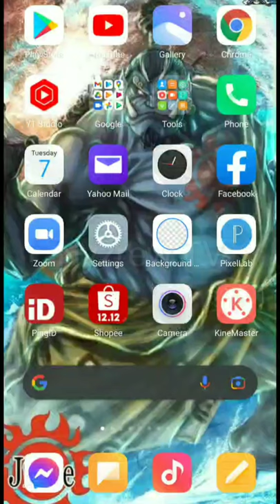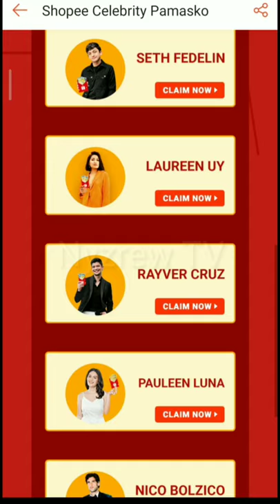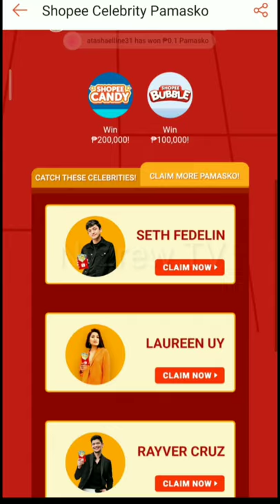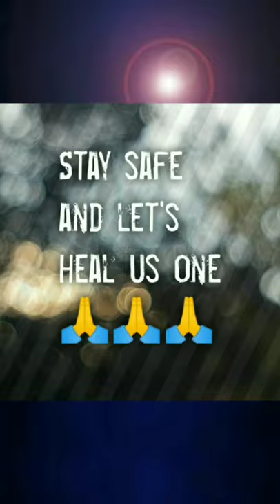PAANO MAKAKUHA NG FREE SHOPEE PAY CREDITS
🌠Reminder: Huwag kalimutan gamitin ang maximize button 💢 sa lower right part to view the video in full screen.😉

UPDATE:
After Dec 12, mayroon pa rin pong pamasking handog although 1 chance na lang per day.

UPDATE:
You can  claim everyday  new credits to all of the celebrities in "CLAIM MORE PAMASKO" section

UPDATE:
I just did an additional reasearch, you may also refer to the FB link below for further details about the Shopee pamaskong handog:

✨Other topics that you might also be interested:✨

Paano makakuha ng maagang pamasko mula sa shopee?